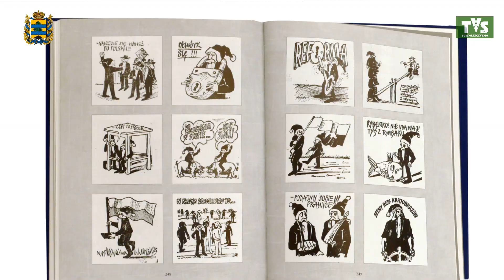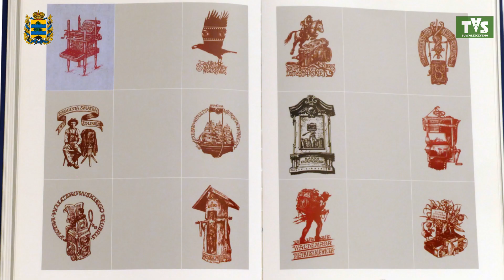Henryk Kudela zaprasza na 15-lecie Stowarzyszenia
Henryk Kudela zaprasza na 15-lecie Stowarzyszenia Inicjatyw Społeczno-Kulturalnych ,,Nad Czarną Hańczą"
W programie
- wystawa śp. Wiesława Osewskiego
- spotkanie z autorami książek: Janem Bacewieczem, Maciejem Ambrosiewiczem
Spotkanie o 16.00 w bibliotece